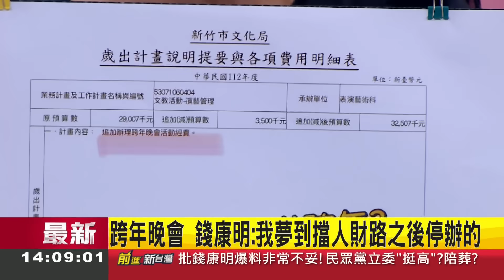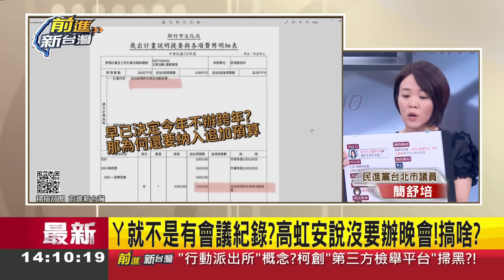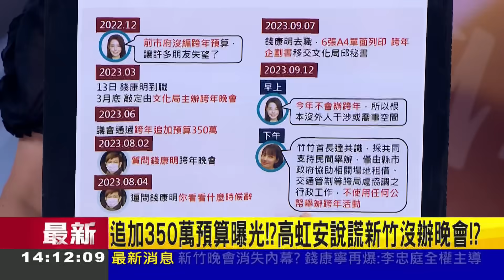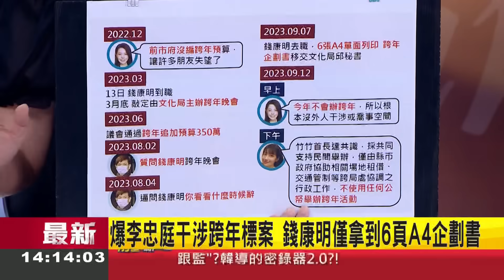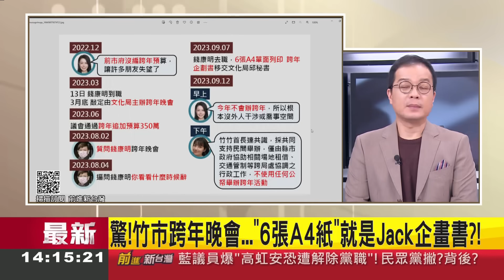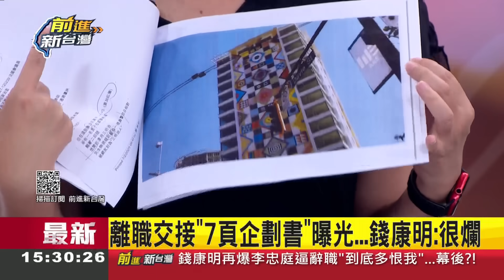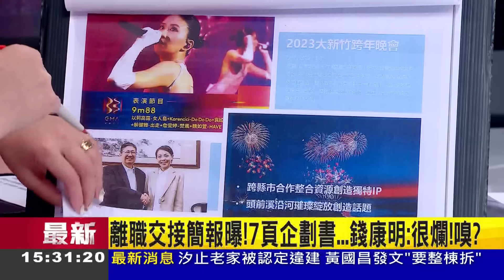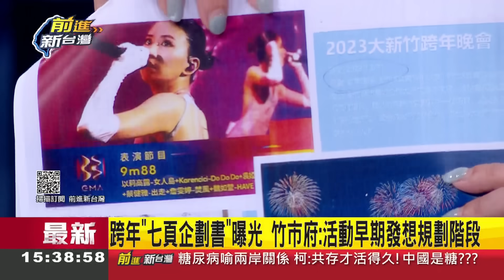跨年離譜簡報曝！李忠庭以7頁企劃搪塞 爛到宛如"高中生報告"！跨年活動1700萬 市府追加350萬預算 地下市長剩下的錢從哪來？│王偊菁主持│【前進新台灣 焦點話題】20230913│三立新聞台